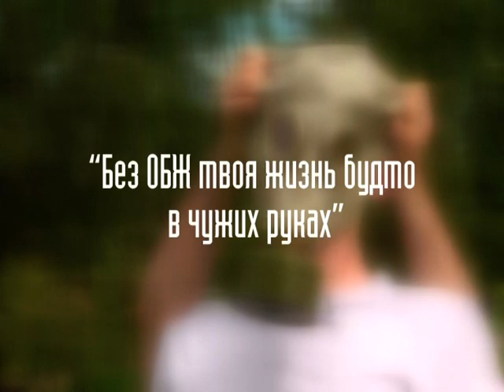Правила пользования противогазом